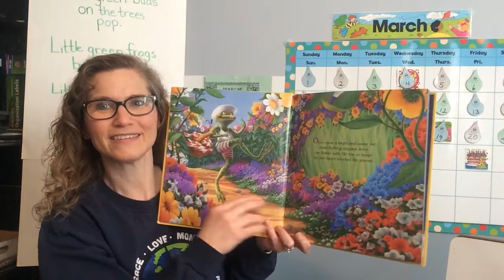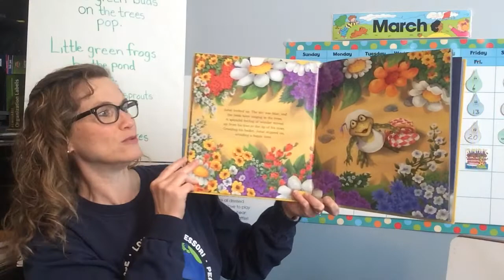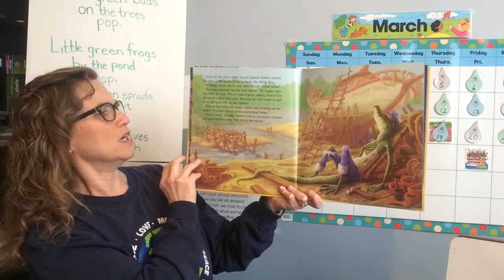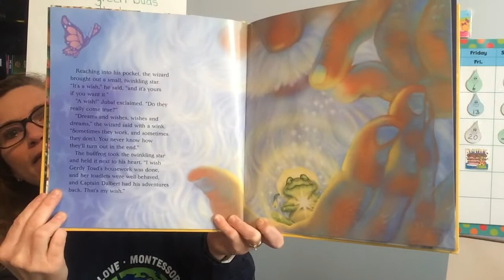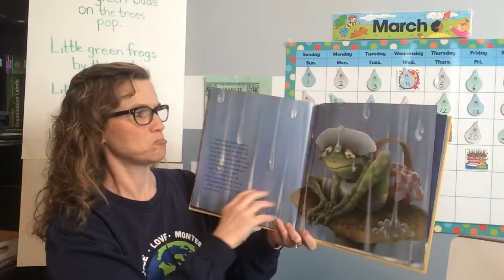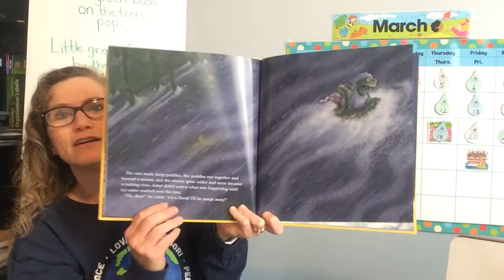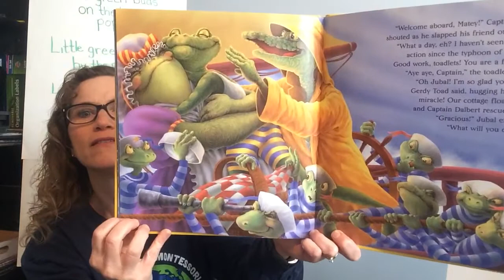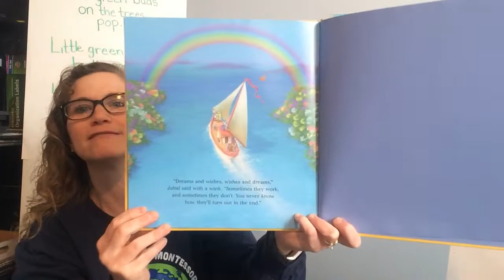March 23, 2020